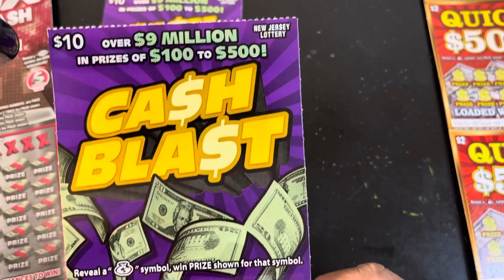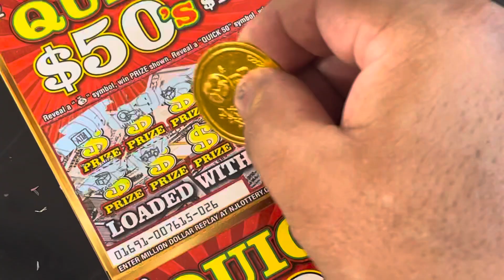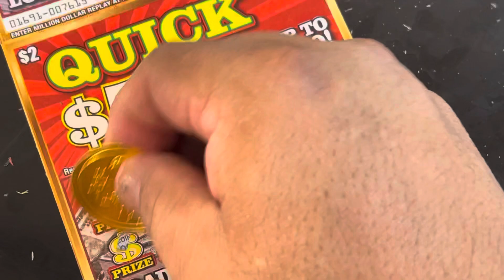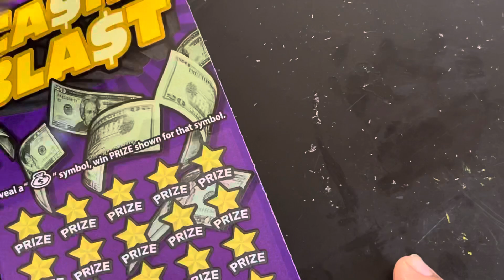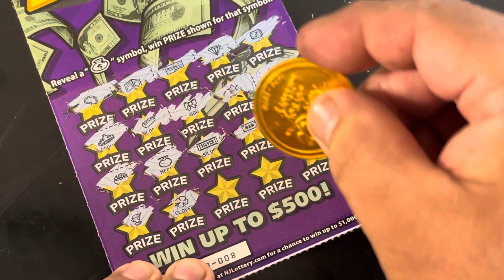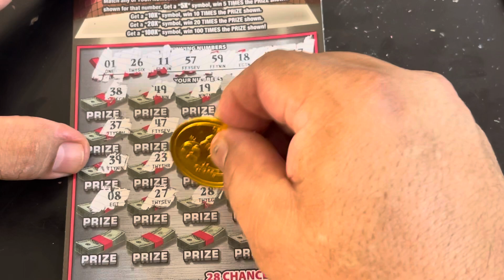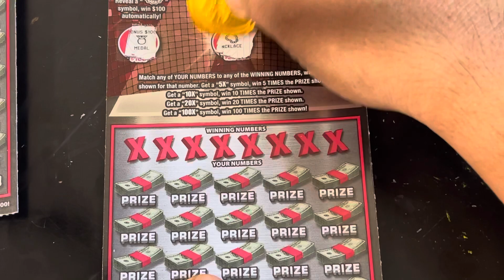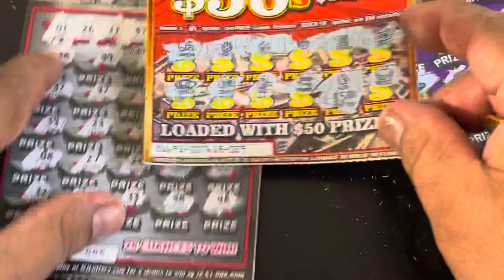NEW TICKETS FROM NJ LOTTERY